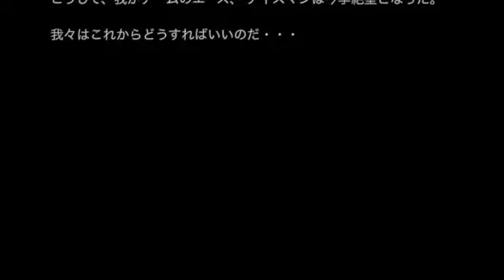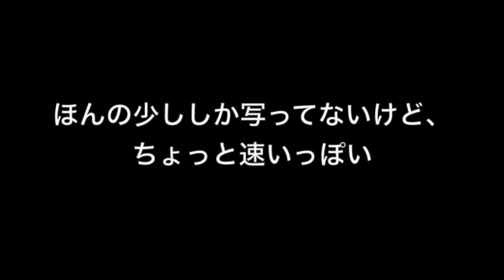Team Japan full version draft 04 Japanese Version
このビデオの情報Team Japan full version draft 04 Japanese Version